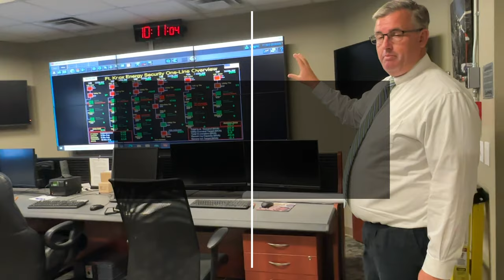Fort Knox isn’t just known for its gold depository. The base sets the standard in energy security.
Ft. Knox, Ky. is located on 109,000 acres of land and has won numerous DoD and U.S. Department of Energy awards for its energy initiatives over the past 20 years. The base currently leads a natural gas pilot program chartered by DoD to find the best energy-efficient way forward for other installations.

Knox is constantly pushing the limits to fully utilize the installation’s resources to save money and move toward energy self-sustainment. Here’s how the base creates its own heating, cooling and power – and becoming a blueprint for other military installations to reach their own energy efficiency goals.  For more on Fort Knox energy security,